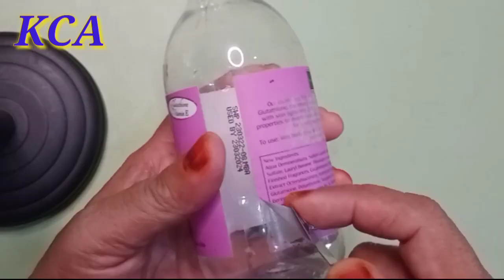Cara Membuat Membuat Tempat Bumbu Cantik /Ide Kreatif Dari Botol Plastik Bekas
Ide kreatif Membuat tempat bumbu cantik dari botol plastik bekas adalah video kali ini. Di video ini menampilkan cara membuat tempat bumbu yang cantik dengan mudah dan simpel.
Kreatif channel aisah adalah channel yang berisi kumpulan video kreatif tentang kerajinan tangan baik yang berbahan dasar baru maupun barang bekas.
Dalam channel ini tersedia banyak video kerajinan baik yang berdurasi panjang maupun yang berdurasi pendek(short)
Membuat karya dari botol plastik bekas yang tidak berguna menjadi tempat bumbu yang cantik.
Membuat kerajinan yang berasal dari barang bekas seperti botol plastik sangatlah bervariasi , misalnya seperti yang di tampilkan di video ini, adalah salah satu ide kreatif dari kreatif channel aisah membuat tempat bumbu.
Video yang berjudul  ide kreatif membuat tempat bumbu dari botol plastik bekas adalah salah satu karya yang dihasilkan oleh kreatif  channel aisah dalam memanfaatkan barang bekas seperti botol plastik bekas.
Botol plastik bekas ini sangat banyak manfaatnya terutama sebagai bahan dasar kerajinan untuk membuat berbagai bentuk vas bunga, tempat pensil dan lain -lain.
Kreatif Channel Aisah juga banyak menampilkan video tentang cara membuat kerajinan dari botol plastik bekas ini seperti yang ada di video berikut ini !
6. Ide Kreatif  Cara Membuat Tempat Pensil dari Botol Bekas dan Sarung Buah Apel Yang Cantik

Dalam video ini ditampilkan cara pembuatannya ,sangat mudah dan praktis, tidak memakan waktu yang lama untuk membuatnya.
Bahan yang diperlukan pun sangat sederhana dan mudah didapat.
Jadi bagi para sahabat yang senang dengan kerajinan tangan, Kreatif channel Aisah merupakan channel yang cocok buat kalian, karena di channel ini banyak ditampilkan video-video kerajinan yang menarik.
Untuk lebih jelas Cara membuatnya lihat videonya ya .

dan juga berikan saran maupun komentar yang membangun di kolom komentar.
Selamat mencoba !